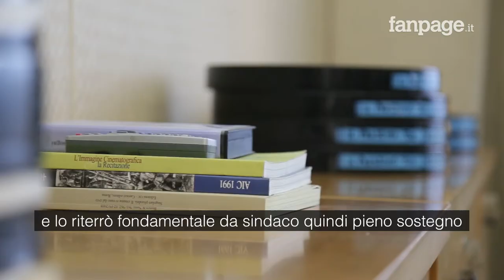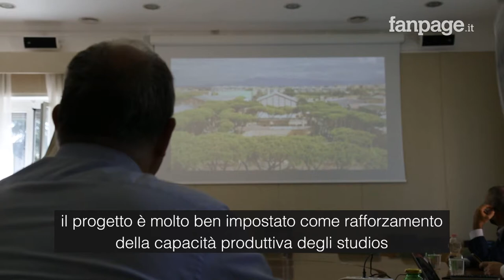30 Luglio, Gualtieri visita gli Studios di Cinecittà